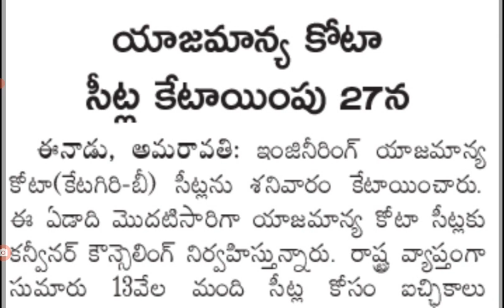AP EAPCET 2021 2nd counselling latest news |EAPCET management quota seats allotment today@job den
AP EAPCET 2021 2nd counselling latest news today AP EAMCET 2021 management quota seats allotment today in AP latest news@job den